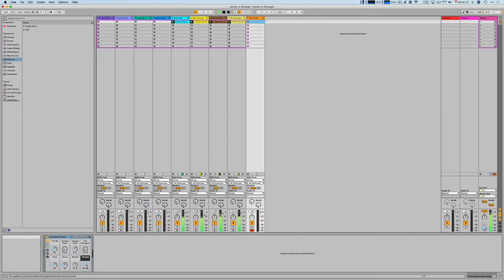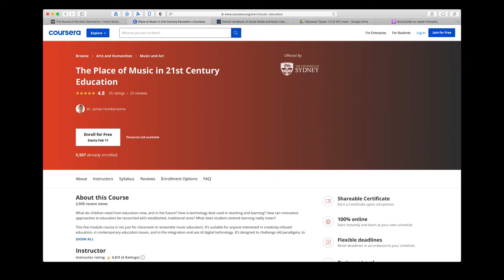James Humberstone greetings to Music Education at the Sydney Conservatorium of Music, 2021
I made this video to welcome first years (in the undergraduate degree) coming to study music education at the Sydney Conservatorium of Music, University of Sydney in 2021. We shared it at our welcome day, but then I was asked to share it far (well, further) and wide (wider), so look, here it is on YouTube now and EVERYONE can feel welcome, even if you're not in my degree!